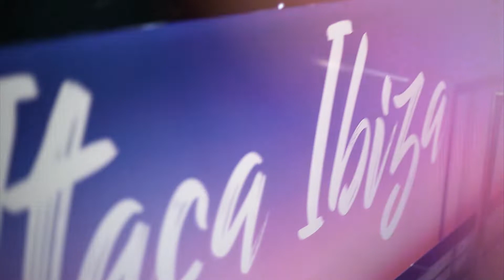DJ Lessons that get your gigs? Yes, all our graduates get DJ gigs at many venues!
Learn how to DJ at London Sound Academy and you can DJ in multiple UK venues including Ministry of Sound! Graduates are also invited on our annual Ibiza tour to DJ on the white isle! Enrol now!